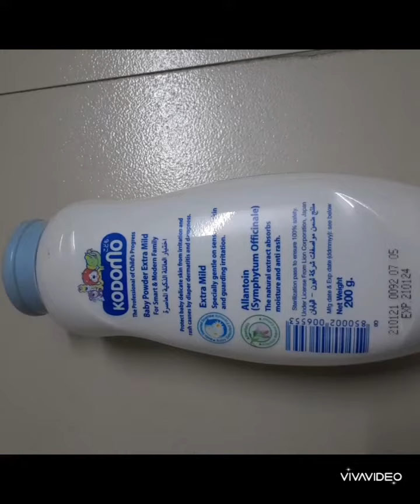kodomo powder honest review